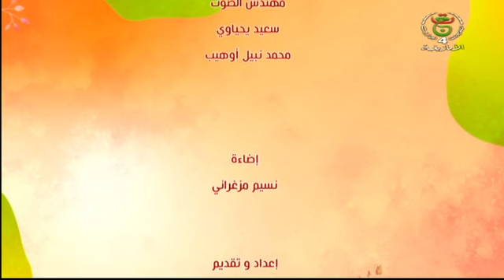أخام نلهنا - الأستاذة أونيسة بلكوش / الموسم 02 - العدد 05 / قانون الجهد المعكوس